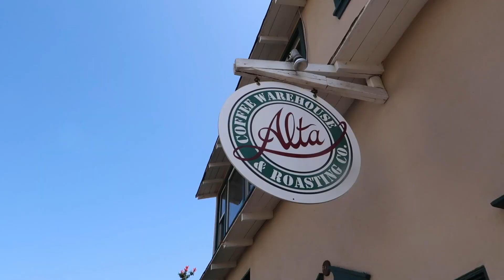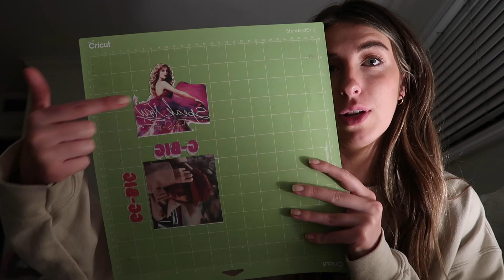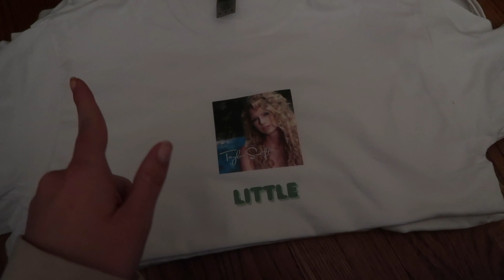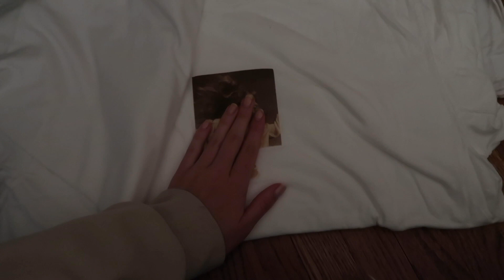COLLEGE WEEKEND IN MY LIFE: big little reveal, content day in Newport!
can't believe I only have one more month of college this is insane.